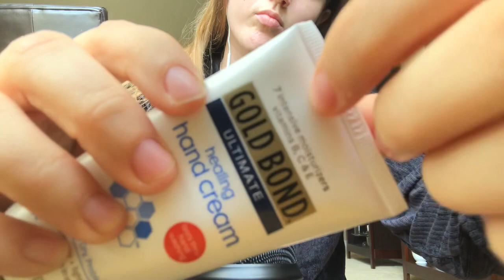ASMR | LOTION & HAND SOUNDS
I tried so hard to not get my face in this bc i wasn’t having a good day in the looks department but, my weird face had to creep it’s way in